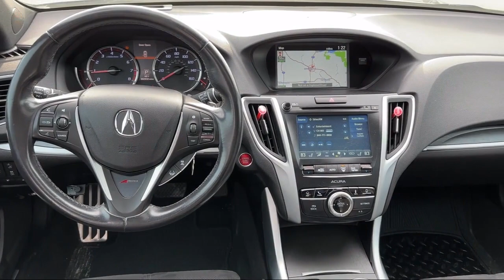2019 Acura TLX 3.5L Technology Pkg w/A-Spec Pkg Sedan R12451B St. Paul Minneapolis Maplewood Whi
2019 Acura TLX 3.5L Technology Pkg w/A-Spec Pkg Sedan Stock Number: R12451B Vin:19UUB2F67KA007058.

Maplewood Toyota
2873 Maplewood Drive